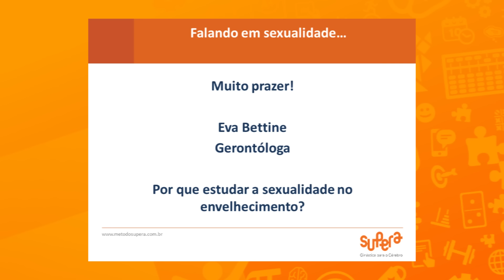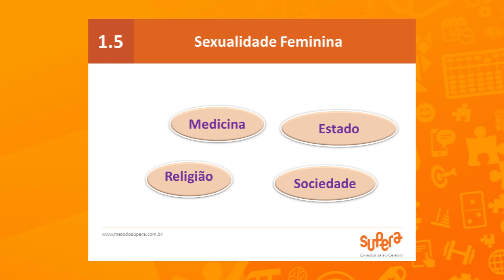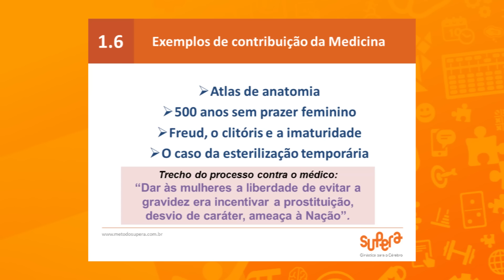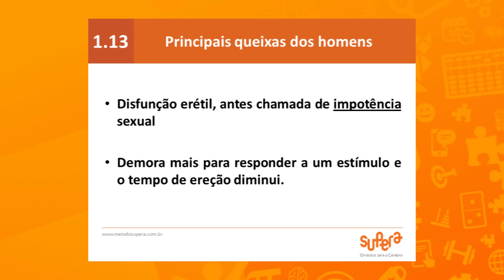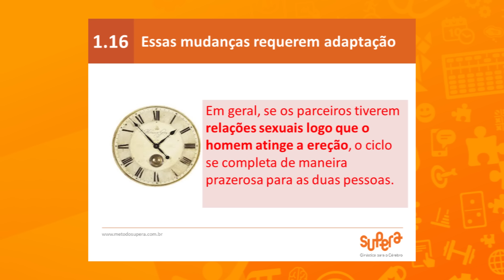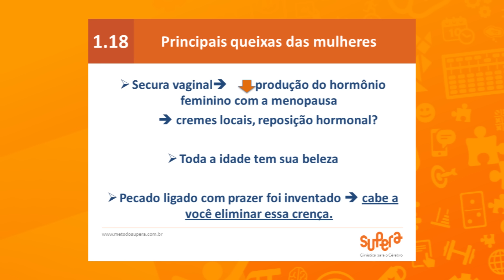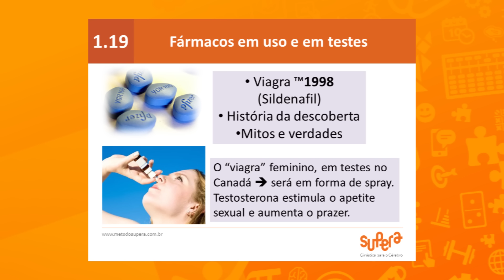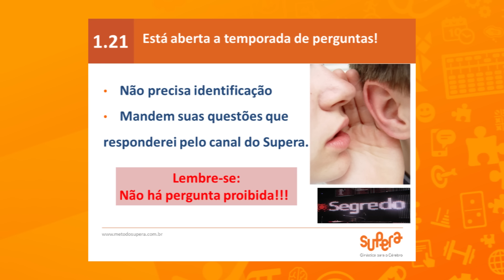SUPERA | Webnário - A Sexualidade no Envelhecimento - Eva Bettine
Webinário "A Sexualidade no Envelhecimento” com Eva Bettine, gerontóloga formada pela USP.